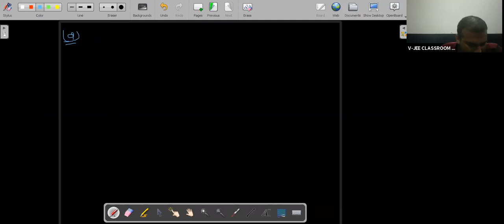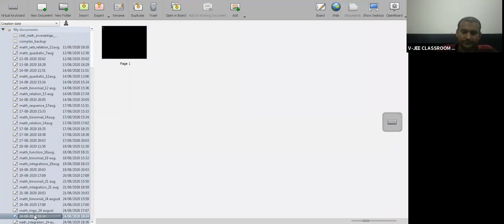3D LECTURE 1 CLASS 12 BY JITENDER SIR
3D LECTURE 1 CLASS 12_4NOV
 3-D Geometry  class 12  Equation of line in 3-D | Class 12 matematics  | JEE Main  2022 | JEE Main maths. Learn 3-D geometry Class 12 With Jitendra  sir. In 3-D geometry IIT JEE (NEET) Live Lecture, Learn Equation of line in various forms of 3-D geometry Class 12 With V-JEE. In Class 12 maths , 3-D geometry is the important scoring topic in JEE Mains  maths & Class 12 maths Board Exams.

5. Learn LIVE Online from India's Best Teachers: Attend FREE LIVE classes today by visiting us or calling at our helpline number   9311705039

6. Join our Live classes today and Clear your subject-oriented doubts with your favorite Teachers for more info please

Topics Coverage :Equation of line in various forms in 3-D geometry .

Let's crack iit jee main maths in jee main  2022 exam with this “3-D geometry iit jee ” by Jitendra sir. In this session of jee mains  maths learn the complete details about “3-D geometry” which is the most important one to know before appearing for the jee main  maths exam 2022.

In today’s 3-D geometry class 12 iit jee  live session, Master Teacher Jitendra sir takes you through the 3-D geometry |Equation of line in various forms as it is one of the most important and scoring sessions for the iit jee main maths 2022 & class 12 maths exams.

Jitendra sir enlightens you with the Equation of line in various forms  with in-depth explanations. This 3-D geometry class 12 iit jee  live session will mainly be around the “3- D geometry class 12” with proper Explanation.

Our goal in this 3-D geometry iit jee mains  live session is to introduce some of the important concepts like Equation of line in various forms | 3-D geometry that may help students to get good marks in the jee main  2022 exam.

In this 3-D geometry iit jee . live session, Jitendra sir will discuss the 3-D geometry Equation of line in various forms, which will be helpful for you to crack jee mains  2022.
1. 3-D geometry  iit jee   V-JEE
2. 3-D geometry
3. class 12 maths 3-D geometry
4. 3-D geometry  class 12
5. class 12  3-D geometry
6. 3-D geometry  class 12 introduction
7. 3-D geometry introduction class 12
8. 3-D geometry  class 12 ncert
9. 3-D geometry  class 12 vjee
10. 3-D geometry class 12 Jitendra Sir
11. 3-D geometry  class 12 jee   Jitendra Sir
12. 3-D geometry class 12 iit jee
13. 3-D geometry  class 12 jee mains
14. 3-D geometry  iit jee  V-JEE
15. class 12 maths  3-D geometry
16. 3-D geometry jee  V-JEE
17. 3-D geometry  jee mains V-JEE

V-JEE is an Interactive Online tutoring platform where teachers provide Competetive Coachings to students over the internet, for more information about V-JEE please visit our

JEEMain 2022
JEEMain (mathematics)
VJEE(maths)
IITJEE (maths)
JEE/NEET
JEE Exam
JEEMains Exam
IIT(maths )
JEE(maths)
JEE Preparation
IIT Exam
IIT Mains
IIT Preparation
Maths JEEMains
IITJEE Preparation
IITJEE Exam
IIT Lectures
JEE LiveClasses
IITJEE 2022
OnlineJEE Coaching